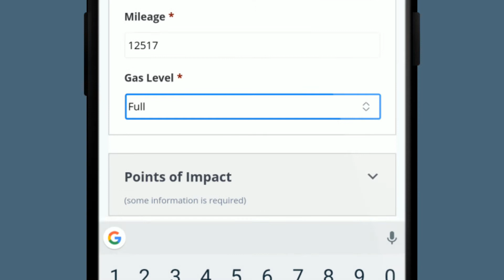CheckInSheet.com Promo Video